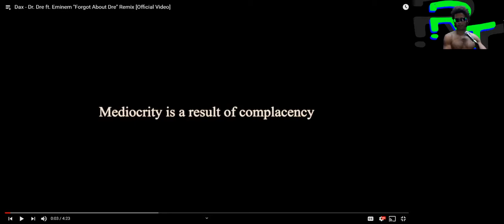Dax Dr Dre ft Eminem Forgot About Dre remix Radical Reaction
RADICALTRIVIA.COM